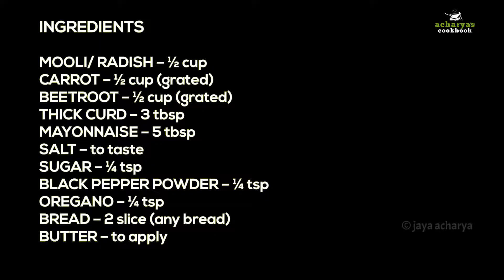Veg-mayo grilled sandwich | Healthy kids recipe | Acharya's Cookbook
INGREDIENTS
MOOLI/ RADISH – ½ cup
CARROT – ½ cup (grated)
BEETROOT – ½ cup (grated)
THICK CURD – 3 tbsp
BREAD – 2 slice (any bread)
BUTTER – to apply